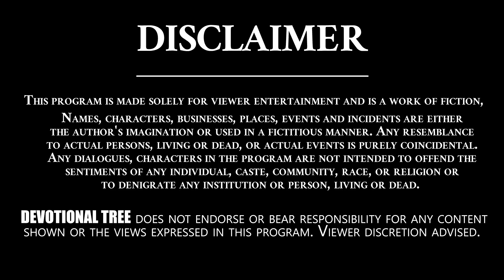Vrushabha Rasi 2021 Telugu | 2021 Rasi Phalalu Telugu By Nanaji Patnaik | Taurus Horoscope 2021| DT